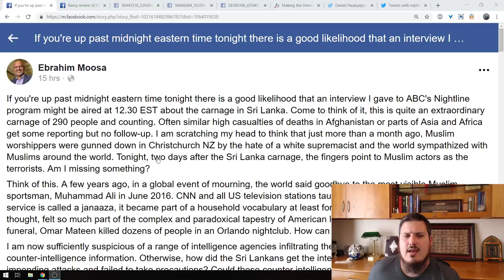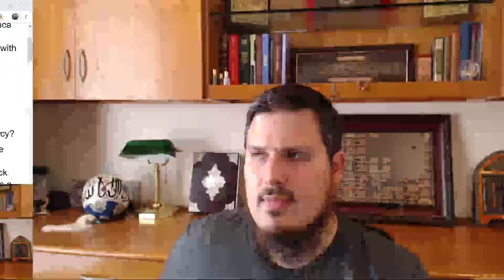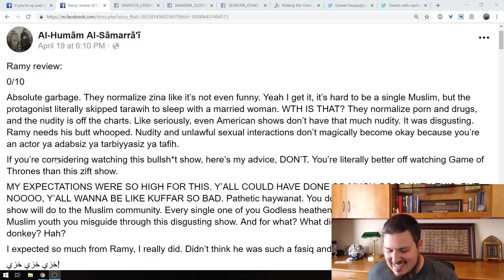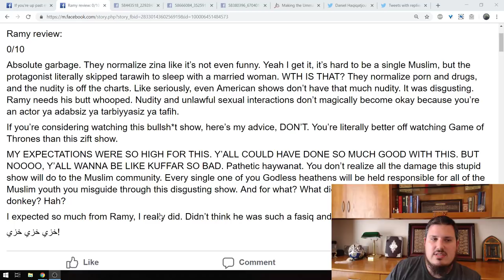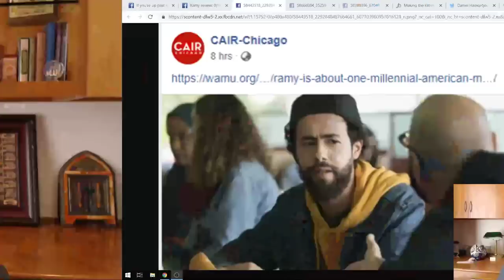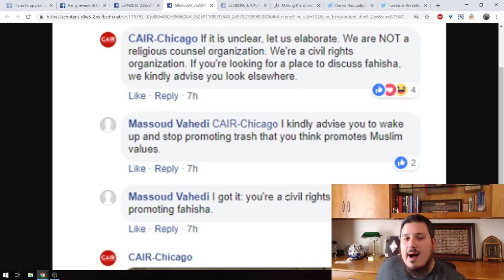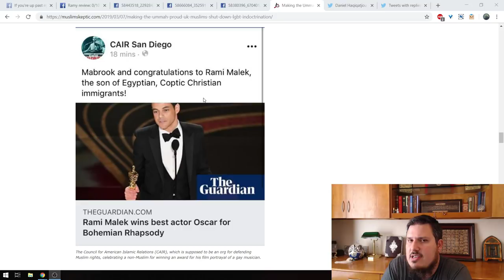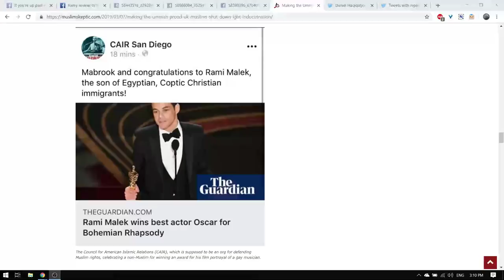Muslim Skeptic LIVE #11: Into the Muslim Psyche w/ Karim Serageldin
Topics:

1. What is Islamic psychology?
2. What conflicts exist between Islam and the field of modern psychology?
3. Many Muslims have the wrong expectations about marriage
4. Should suicide be de-stigmatized in the Muslim community?
5. The Sri Lanka bombing and false flags
6. The new show Ramy and its promotion of zina, fahisha, drugs
7. CAIR-Chicago's seeming endorsement of Ramy
8. Does CAIR have a responsibility to maintain Islamic values?
9. The fast and easy way for Muslims to be free from islamophobia and harassment forever

Follow Daniel Haqiqatjou:
Follow Daniel Haqiqatjou: